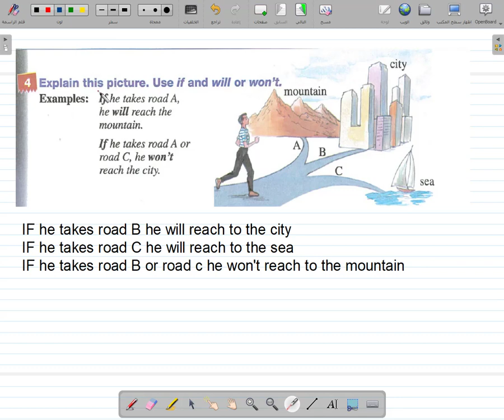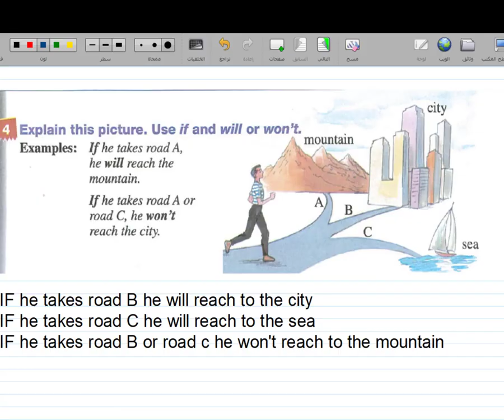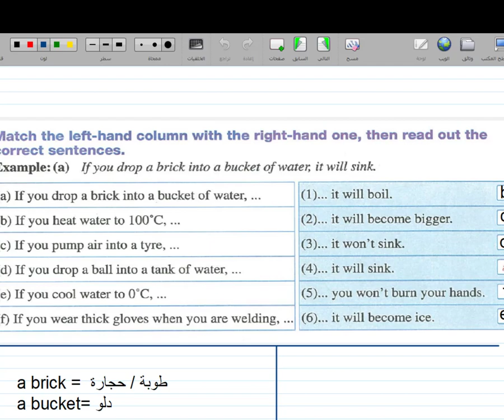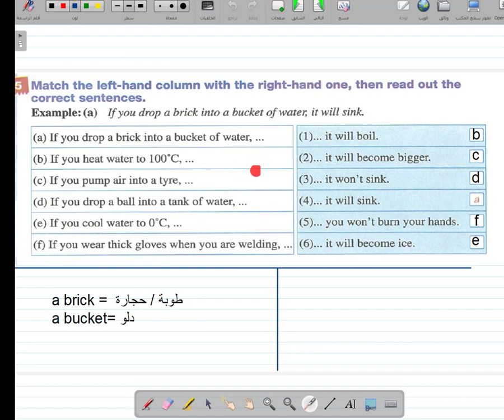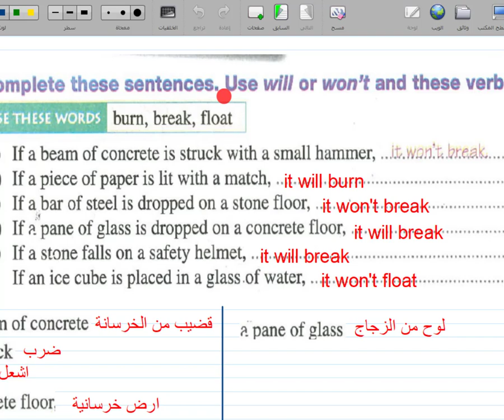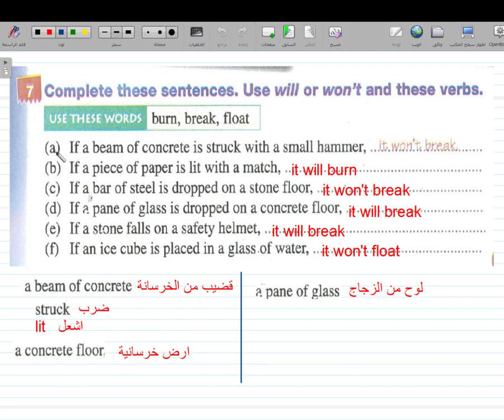اولي انجليزي -7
رابط الاختبار ... لابد ان يكون لديك حساب علي جوجل حتي تسطيع ان تجتاز الاختبار